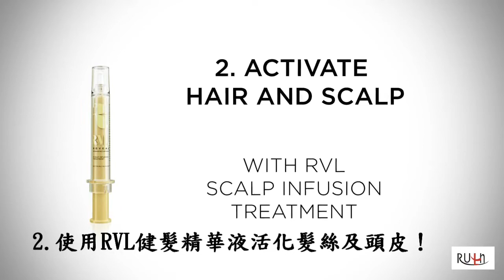RVL 健髮修護系列